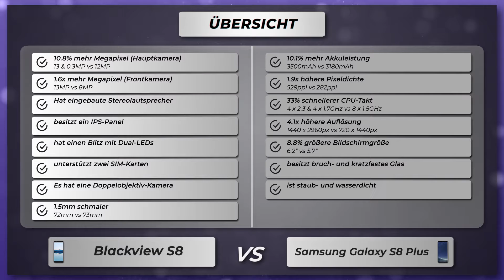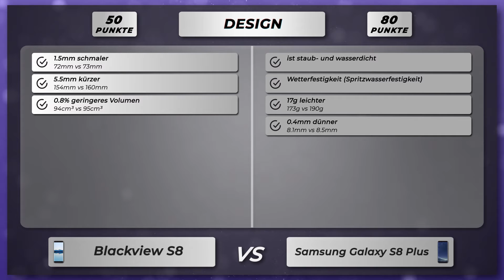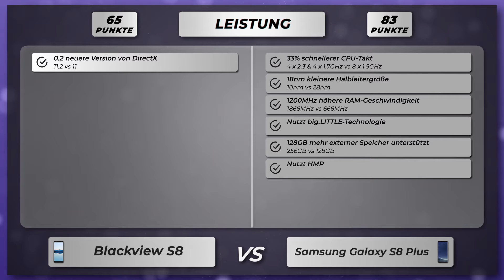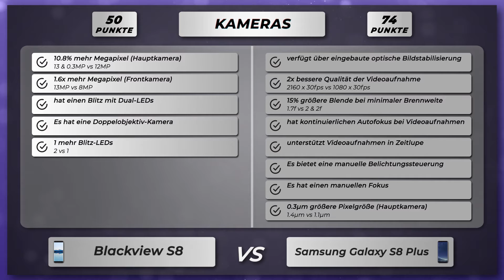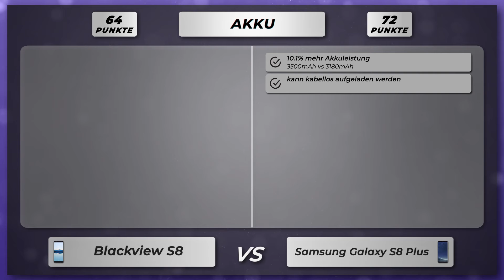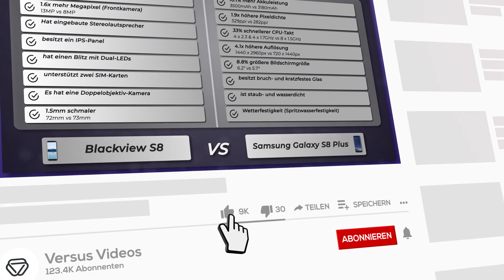Blackview S8 vs Samsung Galaxy S8 Plus - Vergleich der wichtigsten Unterschiede auf deutsch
🔻 Blackview S8
🔻 Samsung Galaxy S8 Plus

Vergleich der Unterschiede vom Blackview S8 versus Samsung Galaxy S8 Plus auf Deutsch.

Blackview S8 oder Samsung Galaxy S8 Plus
Blackview S8 gegen Samsung Galaxy S8 Plus
Blackview S8 versus Samsung Galaxy S8 Plus

🔻 📱 Amazon Bewertungen Blackview S8
🔻 📱 Amazon Bewertungen Galaxy S8 Plus